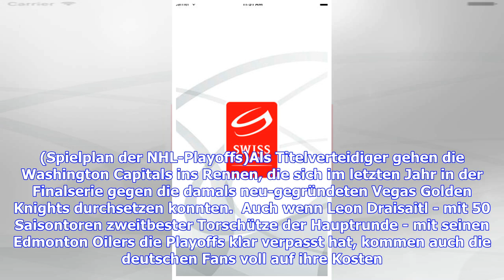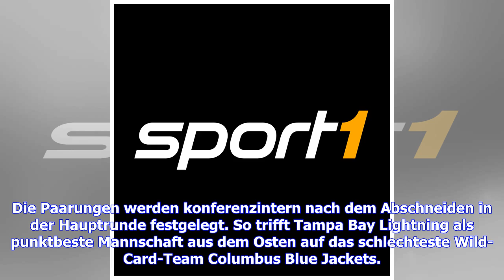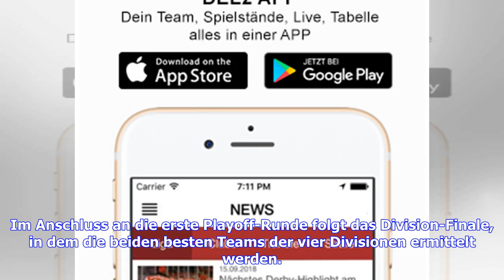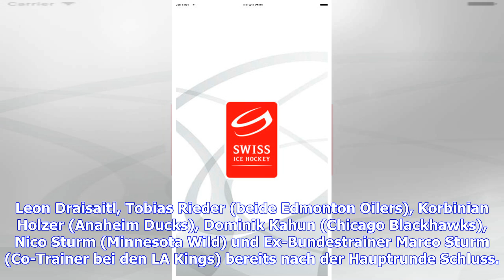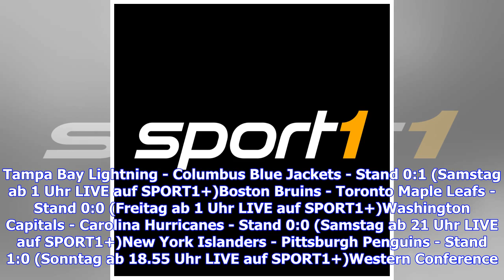NHL-Playoffs 2019: Teams, Modus, Spielplan, Deutsche, LIVE im TV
Nach 82 Spielen in der Hauptrunde geht die NHL in die heiße Phase. Ab dem 10. April spielen die besten 16 Teams in den Playoffs um den Stanley Cup. (Spielplan der NHL-Playoffs)Als Titelverteidiger gehen die Washington Capitals ins Rennen, die sich im letzten Jahr in der Finalserie gegen die damals neu-gegründeten Vegas Golden Knights durchsetzen konnten.  Auch wenn Leon Draisaitl - mit 50 Saisontoren zweitbester Torschütze der Hauptrunde - mit seinen Edmonton Oilers die Playoffs klar verpasst ha...